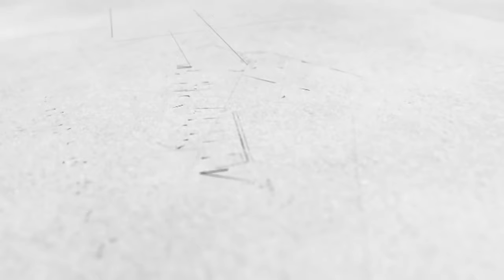Day 3 Andhagan Public Review | 3rd Day Andhagan Review